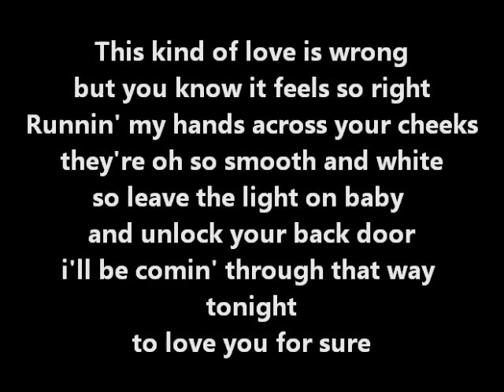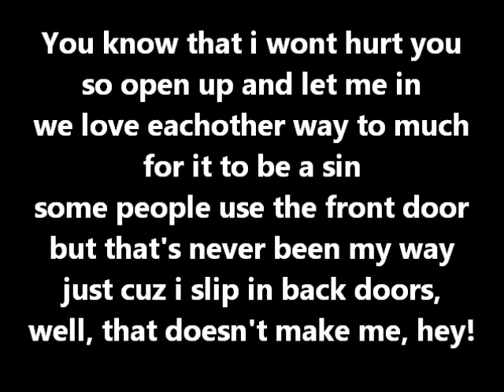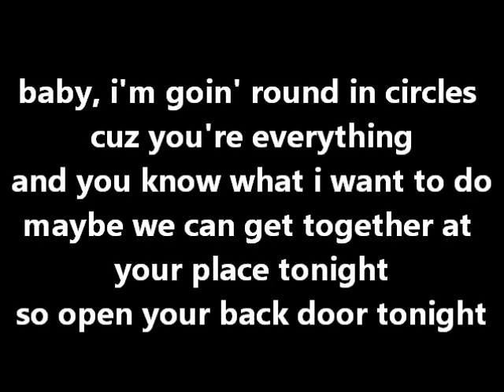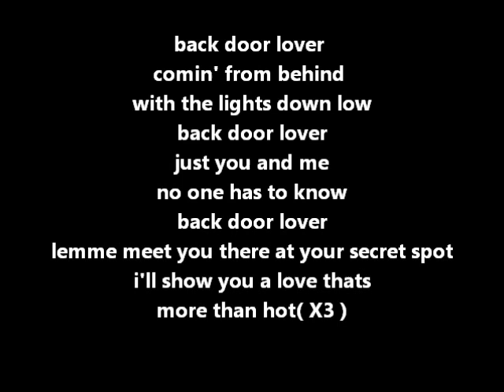DuJour Back Door Lover Lyrics Josie And The Pussycats